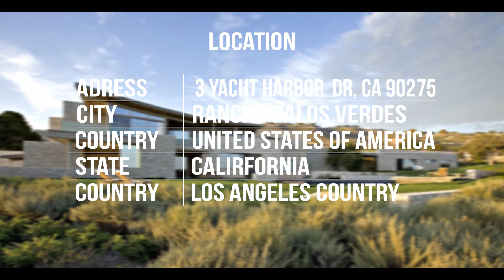Altamira Luxury Residence | By ArchitectJ - TV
►Intro

►My computer specs (Windows - After Effects CC 2017 & Premiere Pro CC 2017 & Photoshop CC 2017):
- 16gb ddr3
- b85 pro gamer
- asus gtx 950 strix
- 240gb ssd
- 1tb hhd
- corsair 300r

►My macbook specs (OS X - After Effects CC 2017 & Premiere Pro CC 2017 & Photoshop CC 2017 & Sometimes: Final Cut Pro X):
- Macbook Pro 13" Retina (Early 2015)
- i5 2.9ghz
- 8gb ram 1867 MHz DDR3
- 512GB ssd
- Intel Iris Graphics 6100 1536 MB

►Used Programs:
- After Effects CC 2017 (Text animations)
- Premiere Pro CC 2017 (Video editing)
- Photoshop CC 2017 (Thumbnail)